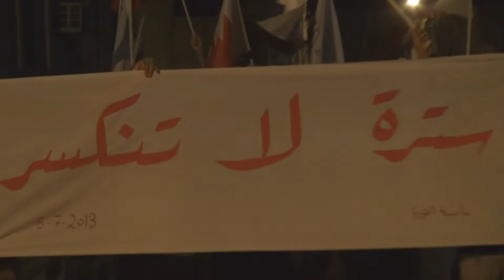البحرين : مسيرة ( سترة لا تنكسر ) سترة مهزة 8/7/2013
شاركت حشود غفيرة مساء أمس الأثنين (8 يوليو/تموز 2013) في مسيرة خرجت بمنطقة مهزة في جزيرة سترة، تنديداً بالحصار المصحوب بالمداهمات على قرة ومناطق سترة، وحمل المشاركون أعلام البحرين ورددوا هتافات مناهضة للنظام الملكي الحاكم وطالبوا بإسقاطه واسقاط حاكم البلاد حمد بن عيسى آل خليفة.